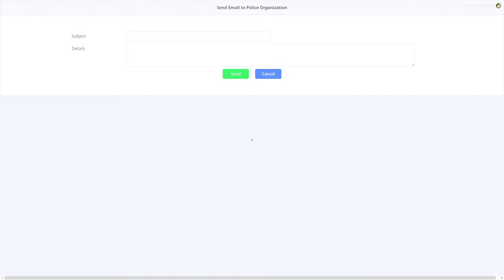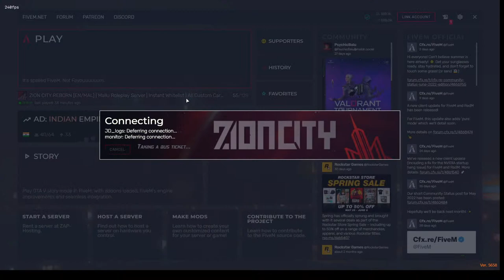KVA NEELAN 🥵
Pc spec :

CPU : RYZEN 7 5800X
GPU : RTX 3070 OC
RAM : G.SKILL 16GB 3200MHz DDR4
SSD  : CRUCIAL  500GB
Deepcool GAMMAXX L360 AR GB LIQUID COOLER
Mouse : Logitech G402
Keyboard : Gamdias Hermes E3 RGB Mechanical Gaming Keyboard